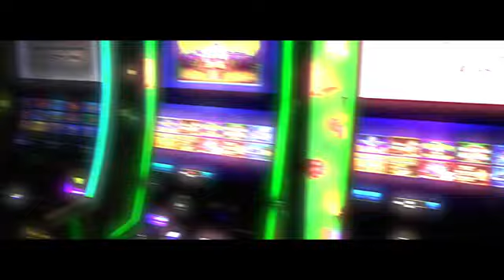October 29, 2024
A conversation with Ahmed